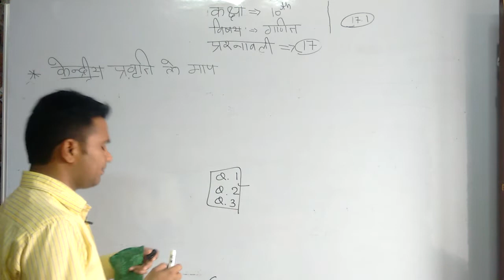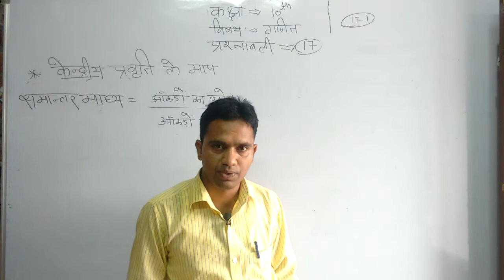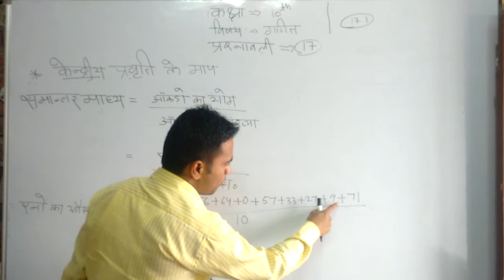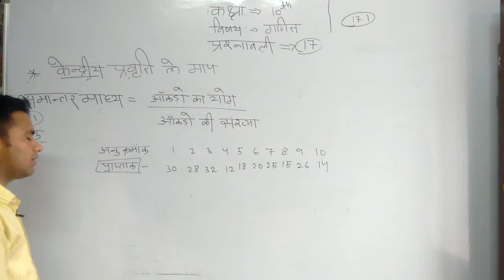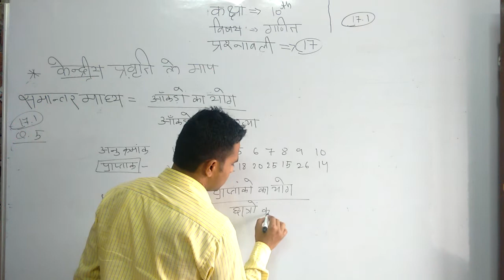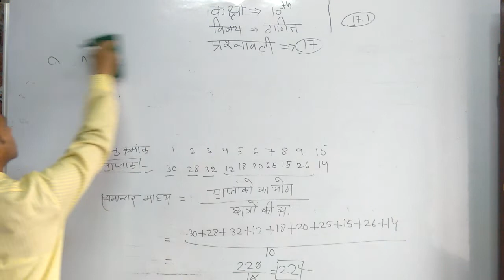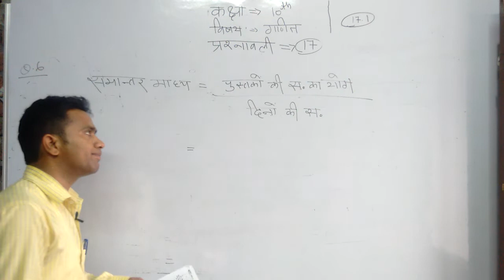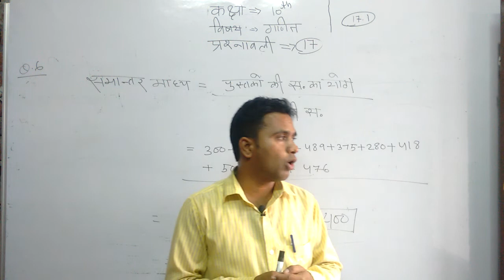CLASS-10 MATHS RBSE MEASURES OF CENTERAL TENDENCY PART-3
MATHS BY NAND LAL